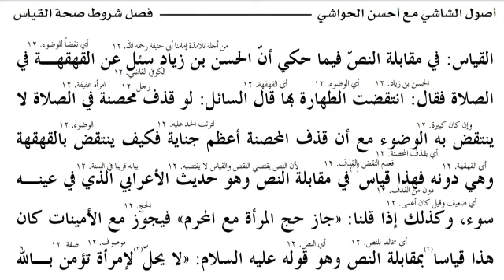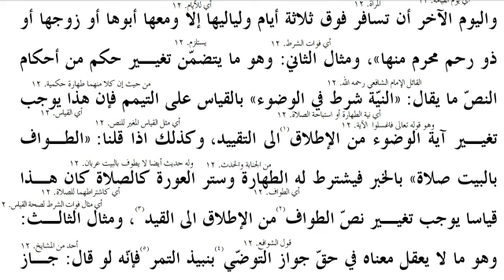اصول الشاشی درس 36/ قیاس کے صحیح ہونے کے پانچ شرائط۔پہلی شرط کی وضاحت مع امثلہ